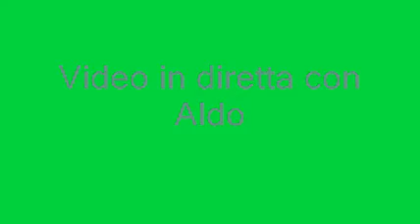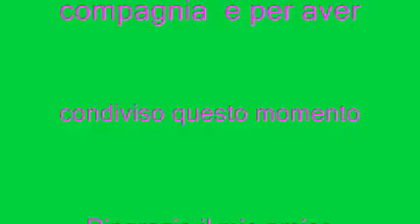Passaggio a livello di Via Martiniello a Nola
Da notare il tecnico di Rfi che controlla probabilmente il funzionamento dei motori del passaggio a livello.
Ringrazio Aldo per questa diretta e per avermi fatto compagnia.
Video dedicato a tutti i fans.